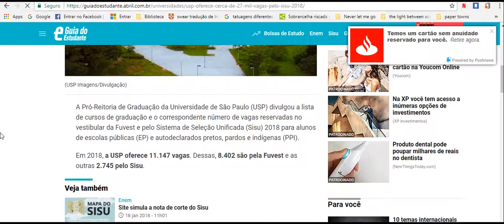USP oferece cerca de 2,7 mil vagas pelo Sisu 2018